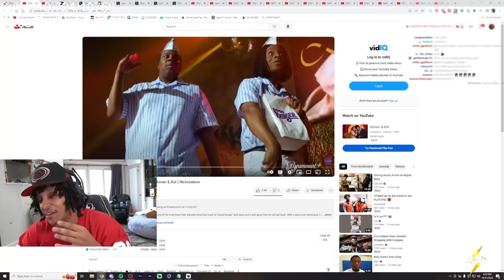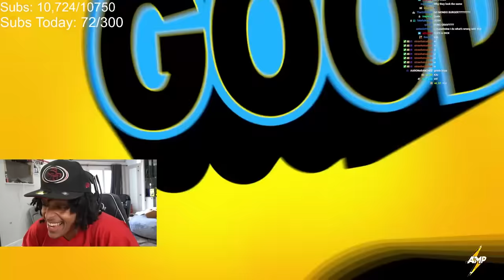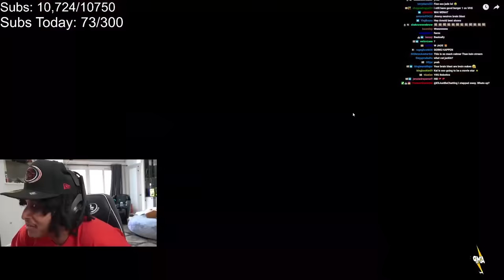Kai is Starring in a Childhood CLASSIC